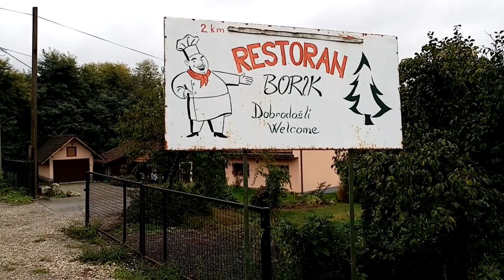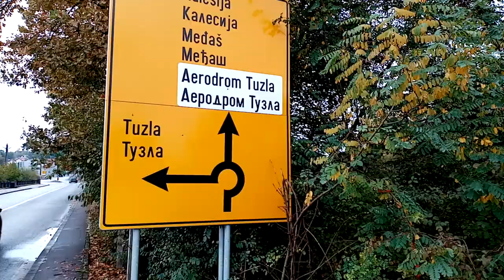Dubrave 🇧🇦 a never ending town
Walking in a unknown town dubrave, Lets see what it has.Cameras
                Phone: Huawei y6 2019